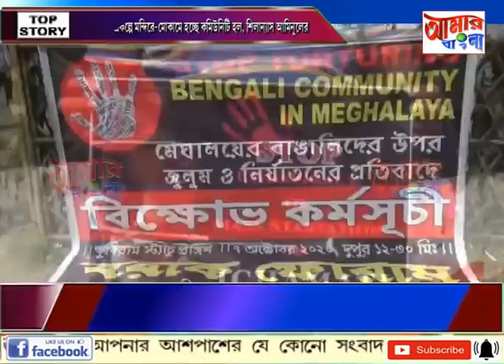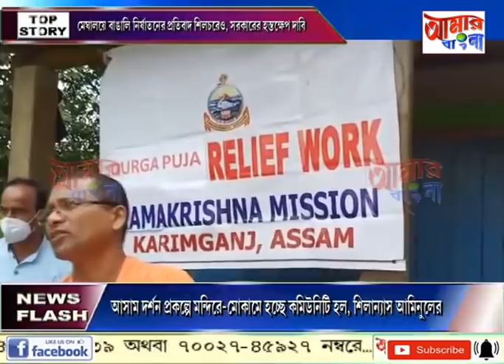# NEWS # 07 10 2020